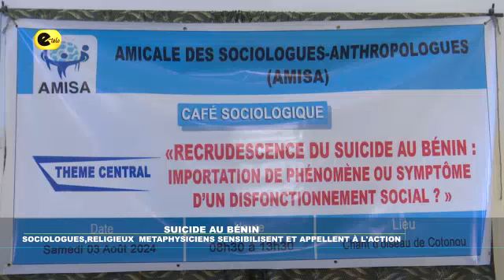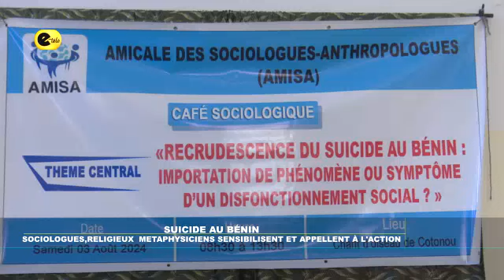Suicide au Bénin : sociologue, religieux, métaphysiciens sensibilisent et appellent à l'action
Le suicide est une urgence sociale. De plus en plus, ce phénomène prend de l’ampleur au Bénin. L’amicale des sociologues anthropologues AMISA a organisé un café sociologique le samedi 3 aout 2024 afin de donner les raisons qui motivent certaines personnes à poser un tel acte. Les raisons, autant diverses que variées, sont caractérisées par un grand désespoir engendré par les situations de la vie. Compte-rendu.